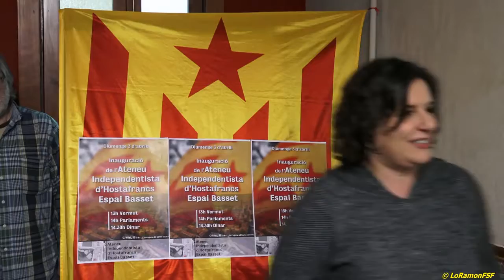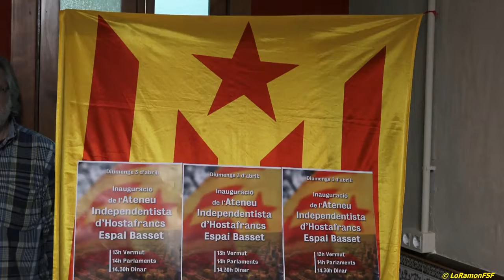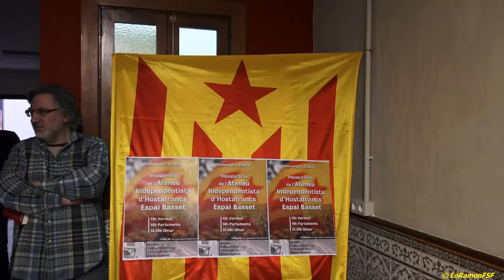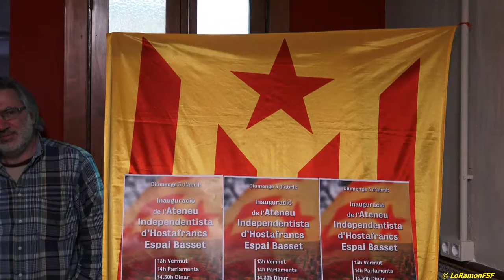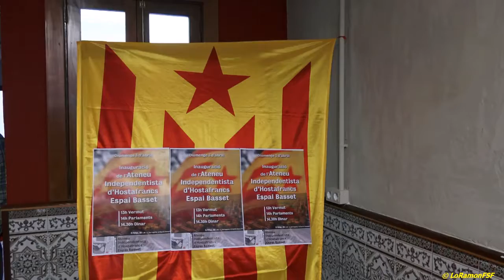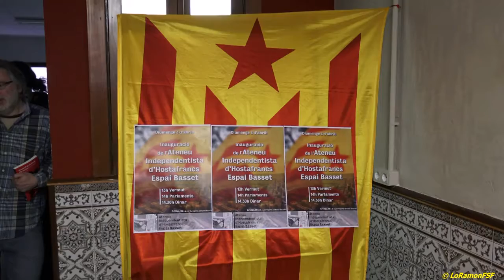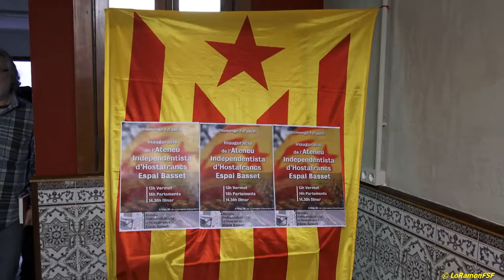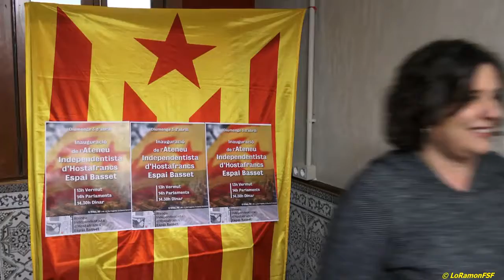Inauguracio de l'Ateneu Independentista d'Hostafrancs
Un centenar de persones amb associacions i entitats del barri d' Hostafrancs en la presentació de l' Ateneu Independentista d' Hostafrancs Espai Basset.

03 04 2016